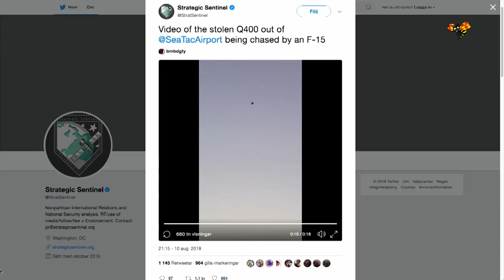Stulet flygplan kraschade efter att ha jagats i luften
En tjuv lyckades stjäla ett stort passagerarflygplan och lyfta från flygplatsen i Seattle. Enligt vittnen jagades planet sedan av militärflyg.